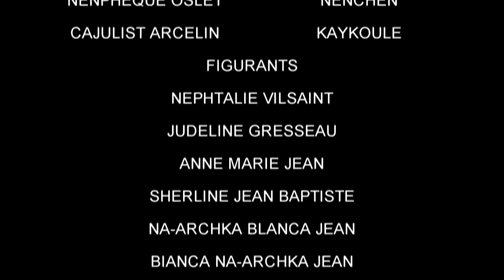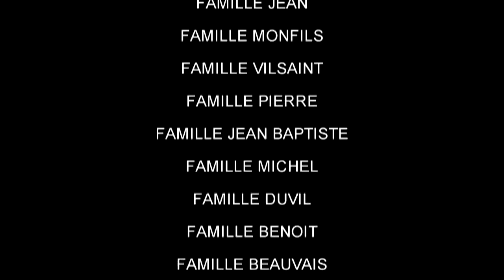TCHAITI 24 EPIZOD YO KENBEM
NOU SE TCHAITI, NAP TRAVAY POUN RANFOSE SOURI'W, TANPRI PA NEGLIJE EDE NOU PATAJE TOUT VIDEO NOU YO, SE YOUN NAN MEYE FASON OU KA EDE NOU , SIW TA RENMEN SIPOTE NOU... RELE OU EKRI NOU SOU WHATSAPP / 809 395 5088 ROMEO KOKOYE WOLE
PA BLIYE ABONE AK CHANEL TCHAITI PRODUCTIONS AN, POU TOUT NOUVO FEYTON YO NOU SE TCHAITI, NAP TRAVAY POUN RANFOSE SOURI'W, TANPRI PA NEGLIJE EDE NOU PATAJE TOUT VIDEO NOU YO, SE YOUN NAN MEYE FASON OU KA EDE NOU , SIW TA RENMEN SIPOTE NOU... RELE OU EKRI NOU SOU WHATSAPP / 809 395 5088 ROMEO KOKOYE WOLE NOU SE TCHAITI, NAP TRAVAY POUN RANFOSE SOURI'W, TANPRI PA NEGLIJE EDE NOU PATAJE TOUT VIDEO NOU YO, SE YOUN NAN MEYE FASON OU KA EDE NOU , SIW TA RENMEN SIPOTE NOU... RELE OU EKRI NOU SOU WHATSAPP / 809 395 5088 ROMEO KOKOYE WOLE